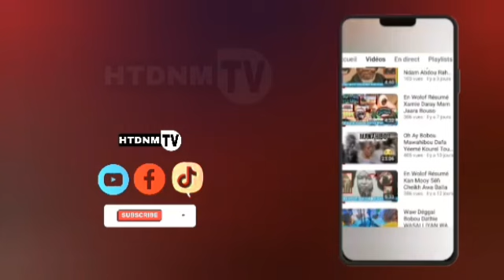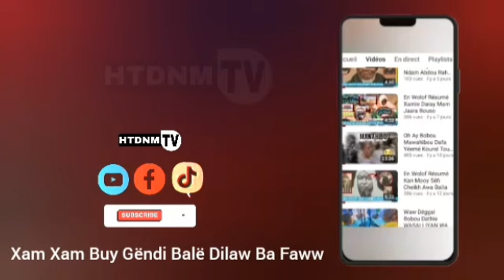Mbalemi Ak Cheikh Bara Ndiaye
Abonné vous Sûr htdnm TV

🔔Activez le Notification Pour Ne Pas Manque Le Prochaine Vidéos

Kourel Nayloul Maram

Numéro Whatsapp

Htdnm TV Xam Xam Buy Gëndi Balë Dilaw Ba Faww